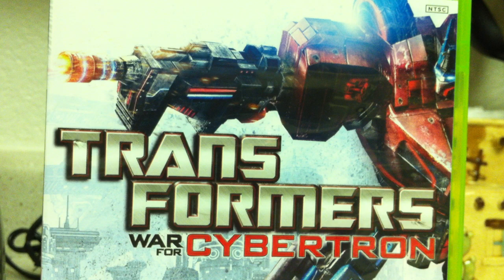Transformers War For Cybertron 2 Coming in 2012!!! Also MMO Coming!